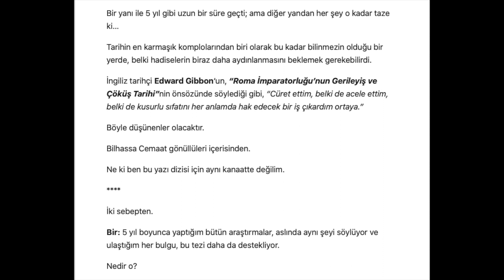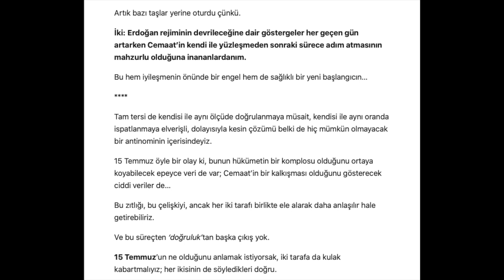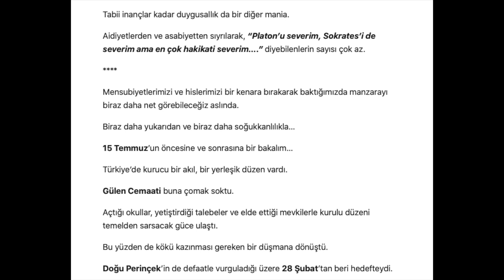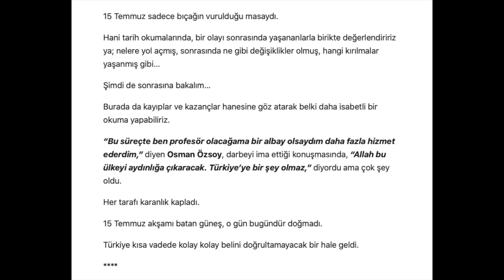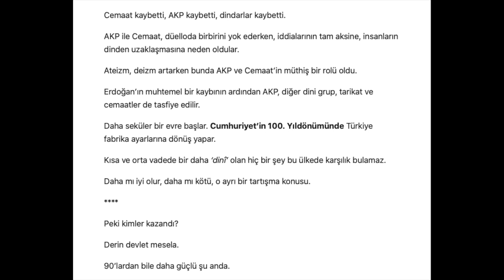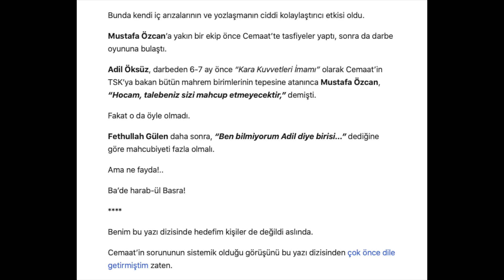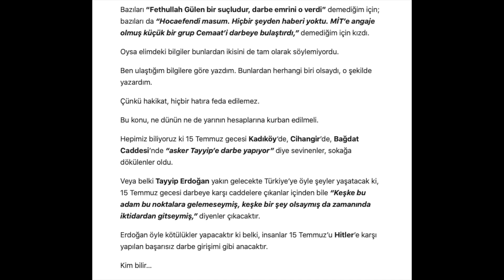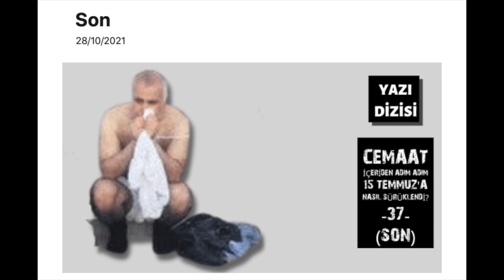Cemaat, içeriden adım adım 15 Temmuz'a nasıl sürüklendi? (37 / SON)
Yazı dizisinin son bölümü...